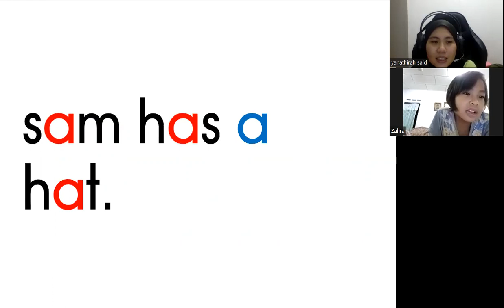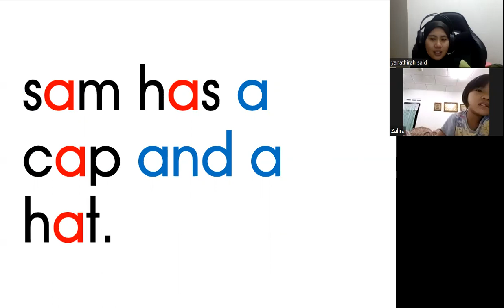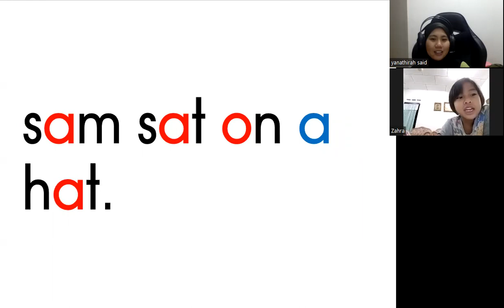KelasMembacaOnline.com - Zahra - Wz046 - 6T 3B - Readeasy Book 3 - 16 Sesi